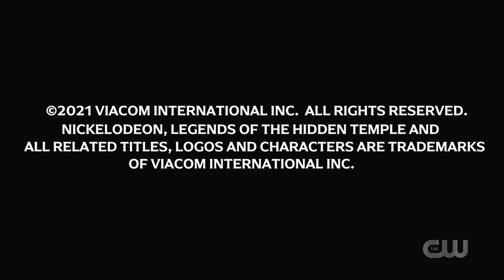Stone & Company Entertainment/Nickelodeon Productions (2021)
Source: The 2021 iteration of Legends of the Hidden Temple.